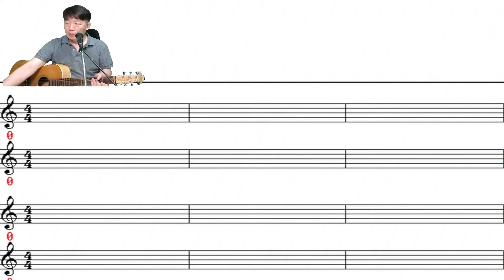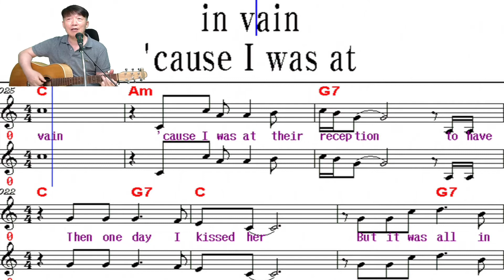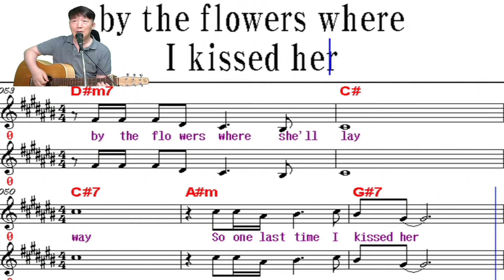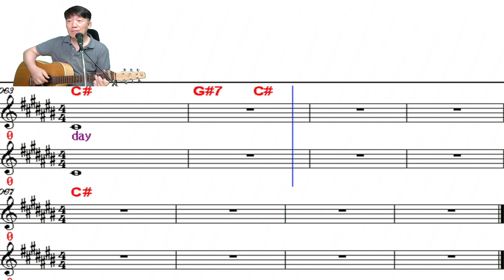Dick And Jane / Bobby Vinton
* 팝송 교실  안내 *

                                      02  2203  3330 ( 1, 4, 7, 10월 개강 )
목 :  오후 2시  - 강남문화원(7호선 학동역 근처)
                             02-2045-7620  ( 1, 4, 7, 10월개강 )